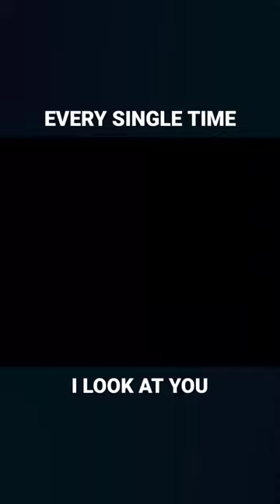housemusic melsen musicproducer vocalist pianohouse